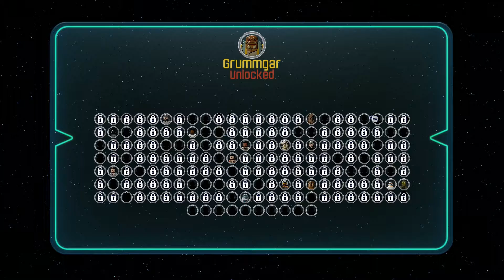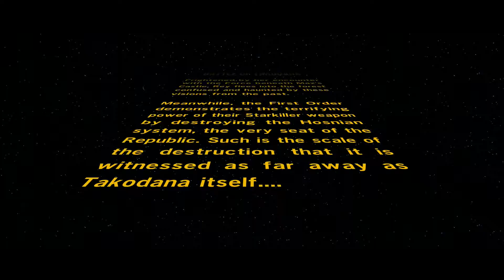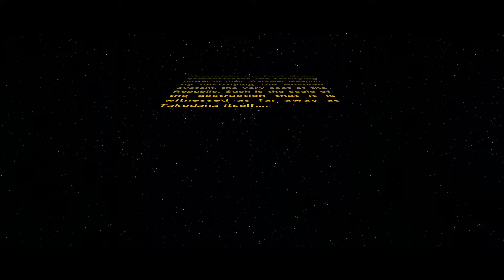Lego Star Wars - The Force Awakens Part 10 - Kanye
Kanye Kanye Kanye Kanye Kanye Kanye Kanye Kanye

Hosts: Chris, Billy and KuKu.